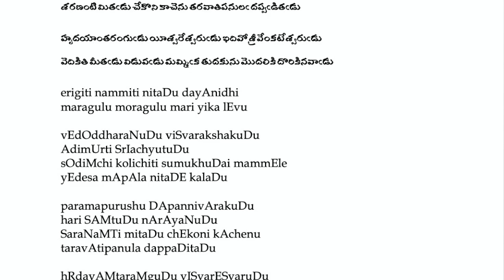Annamayya Sankeertana Vedam Episode - 322 ( Erigit nammiti)